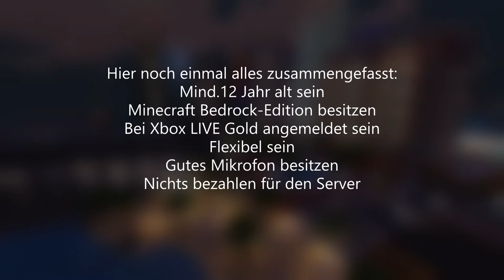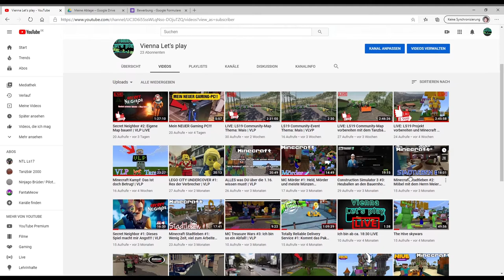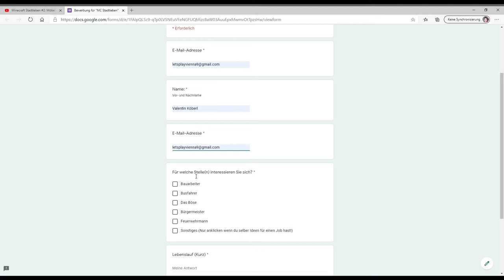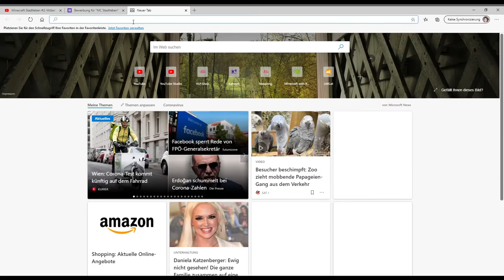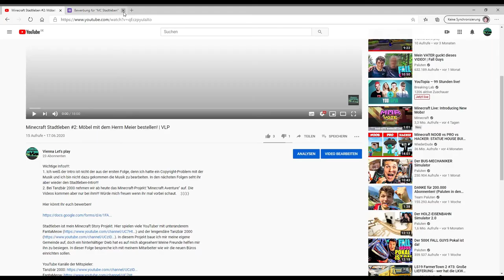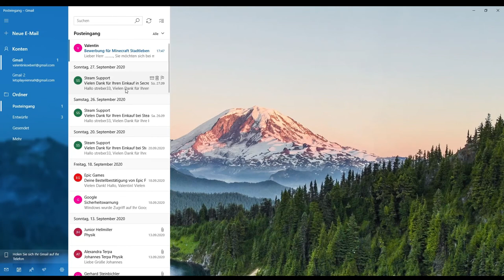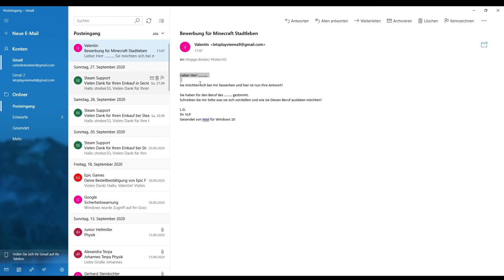Ich brauche dich!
In diesem Video zeige ich Dir wie du dich für mein YT-Projekt "MC Stadtleben" bewerben kannst.

Hier könnt Ihr euch bewerben!

Stadtleben ist mein Minecraft Story Projekt. Hier spielen viele YouTuber mit unteranderem FantaMeow und der lengendäre Tanzbär 2000 In diesem Projekt baue ich mir meine eigene Gemeinde auf, doch ein hinterhältiger Dieb hat es auf mich abgesehen! Meine Freunde helfen mir ihn zu besiegen. In dieser Folge bespreche ich mit meinem Mitarbeiter wie wir die neuen Büros einrichten sollen.